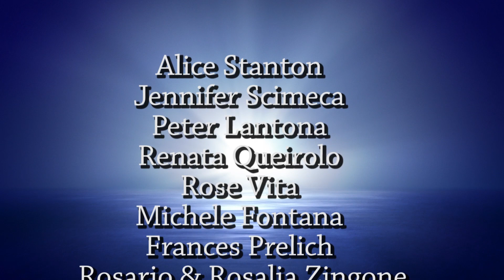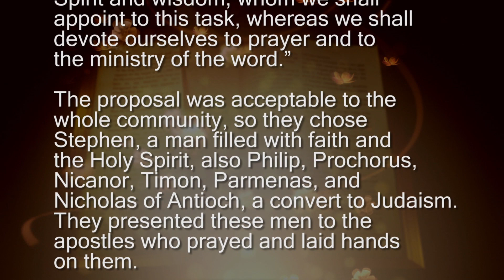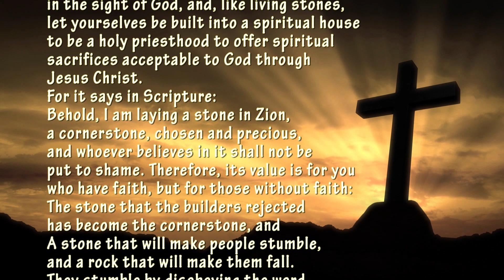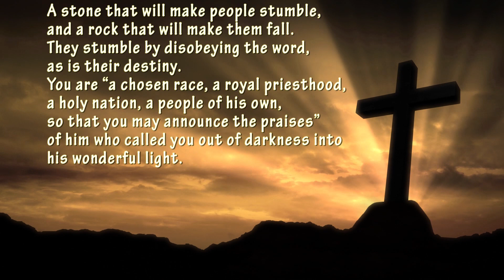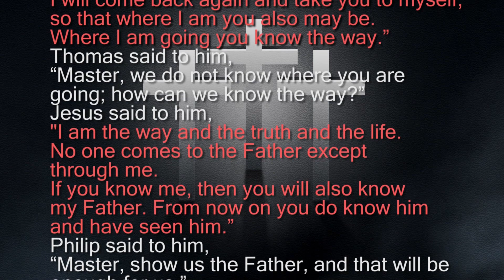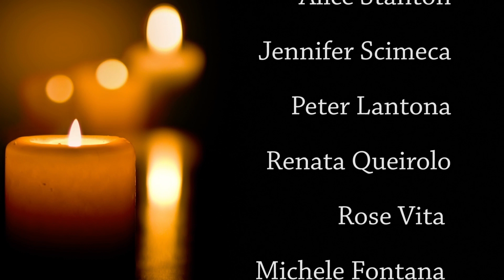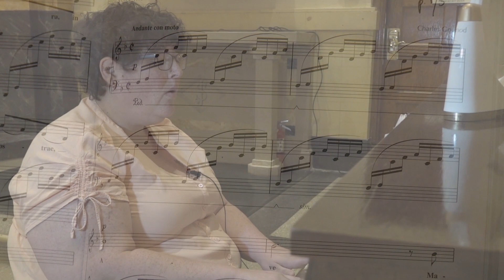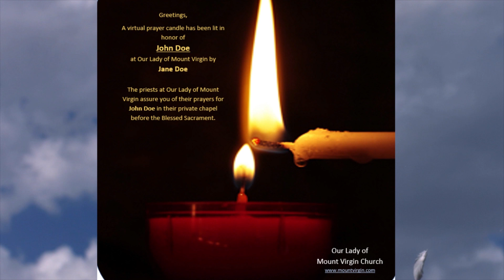May 10 Mass at Our Lady of Mount Virgin, Garfield NJ (HD)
Our Lady of Mount Virgin Church
Mass on May 10 2020